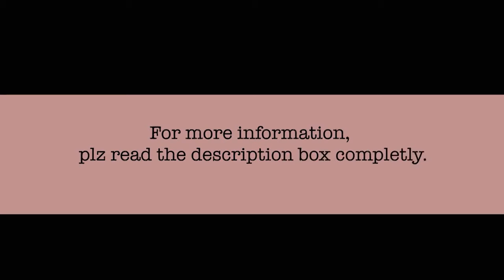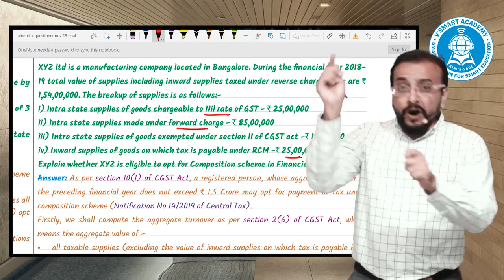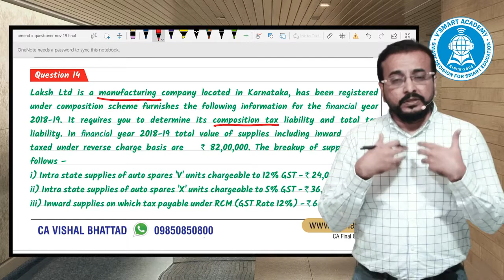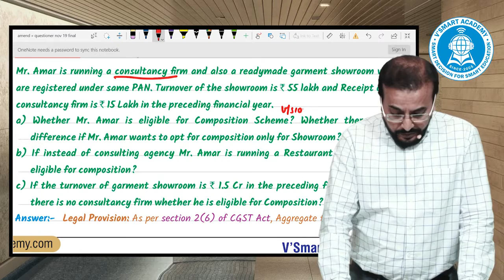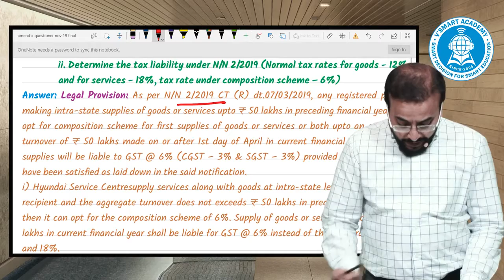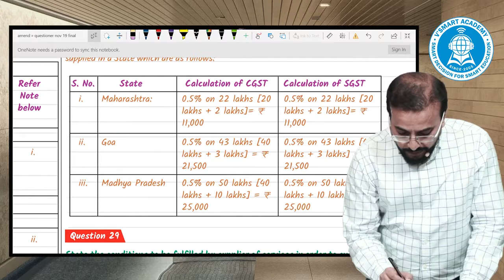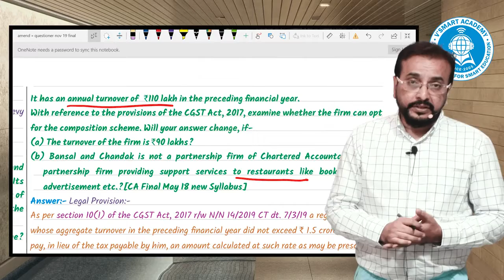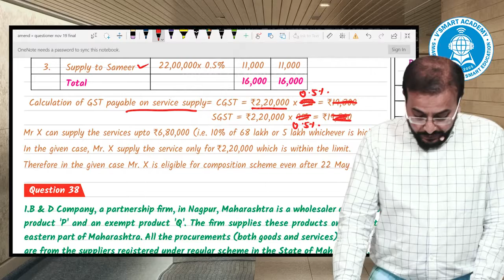LEC-03 CA Final GST Questionnaire Discussion Relevant Topics for Nov19/May20/Nov20 Exams| Vishal Sir